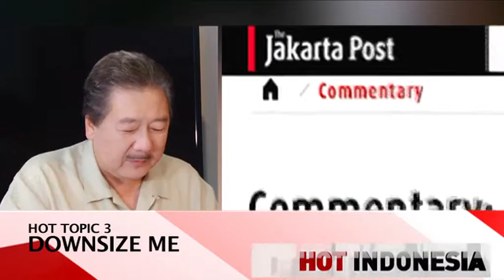Extravagant Indonesian Weddings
Dalton Tanonaka, Yenny Wahid and Lynda Ibrahim talk about extravagant weddings in Indonesia.